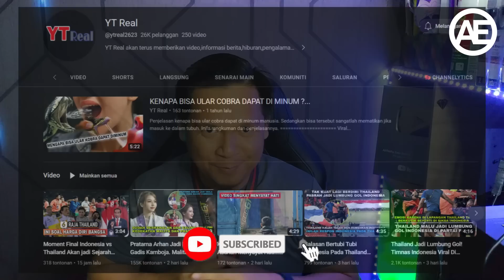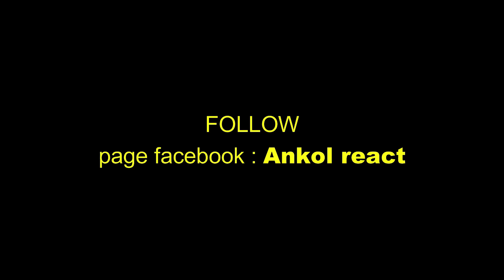🔴🇮🇩KEREN SEKALI!! INDONESIA KIBLATNYA SUPPORTER DUNIA,FIFA AKUI HINGGA MEMANTAU DEKAT | 🇲🇾REACTION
KEREN! INDONESIA KIBLATNYA SUPPORTER DUNIA, FIFA AKUI HINGGA MEMANTAU DEKAT ! 🇲🇾Reaction